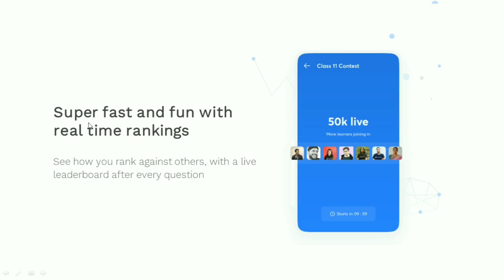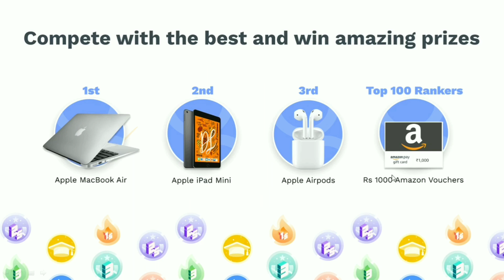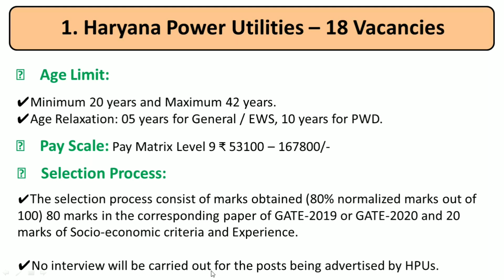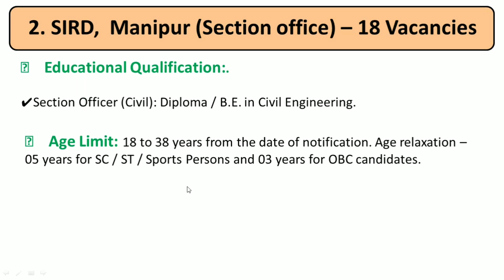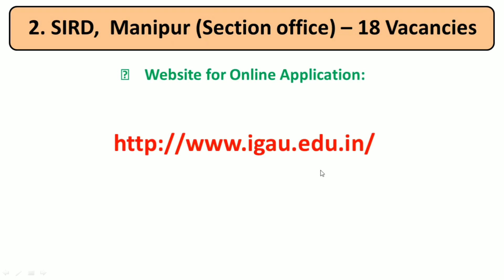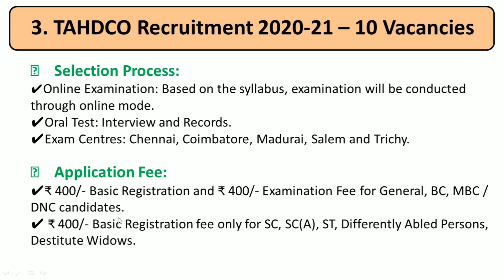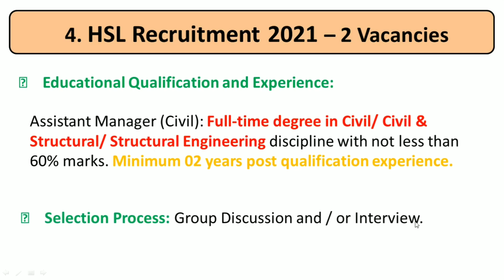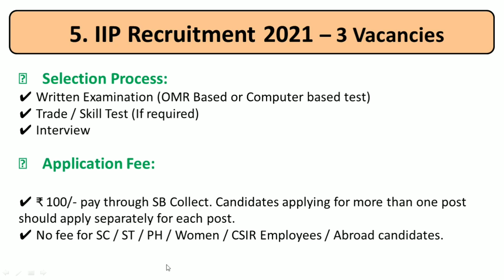Latest Government Jobs for Civil Engineers || Civil Engineer Job Vacancy || Fresher Civil Jobs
Lastest government jobs for civil engineering in 2020. Best Civil engineer job vacancy for fresher civil engineers. Civil engineering jobs

Invitation code: CRACKGATE

The most competitive, gamified GATE battle is here!!

Compete with thousands of Learners in India’s biggest fortnightly competition for GATE. Attempt challenging questions by Best Educators, Get Live Rankings, and Win exciting Prizes!!

Next Combat goes live on Dec 16, 2020, at 06:00 PM

*Prizes:*
Rank 1 - Apple MacBook Air
Rank 2 - Apple iPad Mini
Rank 3 - Apple Airpods
Rank 4 to 100 - Rs 1,000 Amazon Vouchers

Job Vacancy For Civil Engineer.
Latest Govt Jobs for Civil Engineers.
Fresher Civil Engineers Job
Government Jobs for Civil Engineers 2020
upcoming civil engineering govt jobs 2020
civil jobs
civil engineer freshers job
diploma civil jobs
civil engineer vacancies

2) How to Draw House Plan Step by Step Method (450k views)